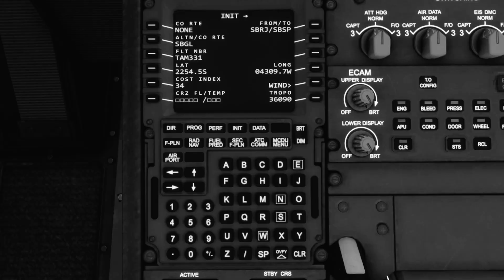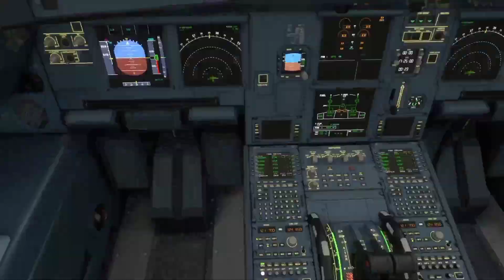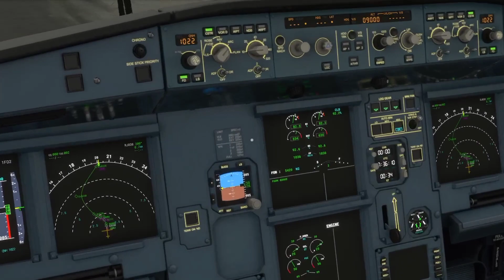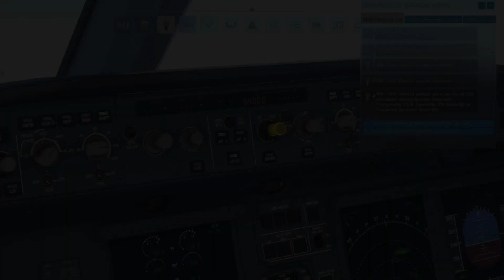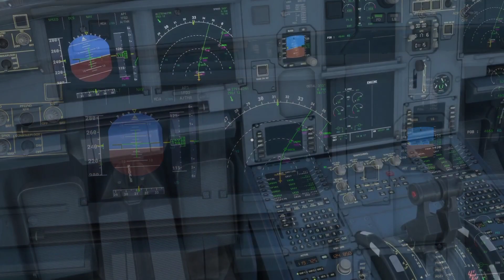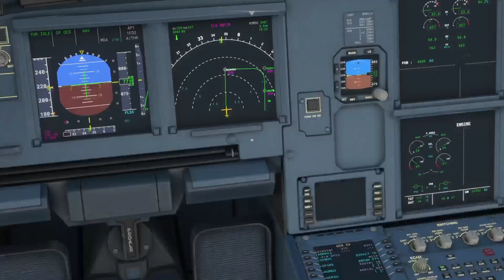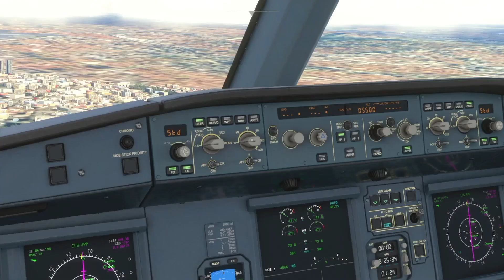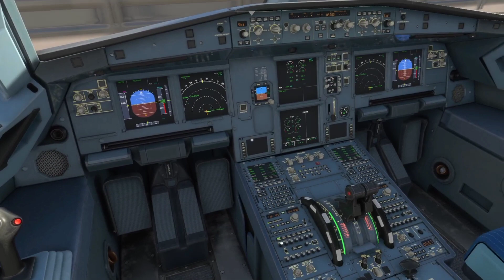MSFS2020 TAM A320neo • Ponte Aérea RJ - SP (XBOX Series S)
Voo resumido da ponte aérea Rio - São Paulo à bordo do A320 neo da antiga TAM!